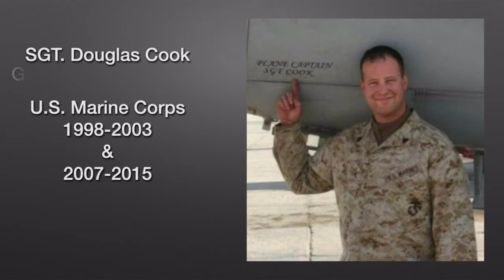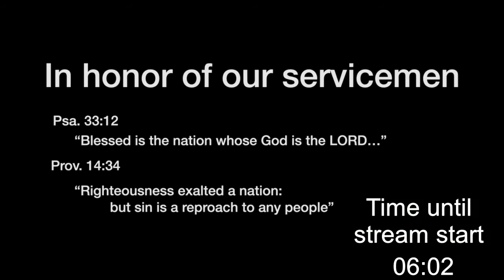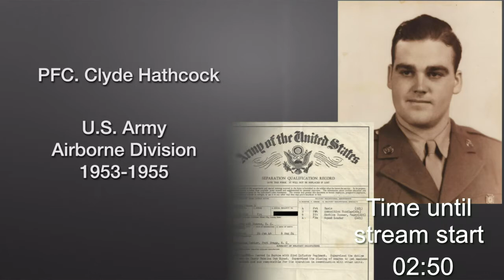July 4th Celebration at Bright Light Baptist Church